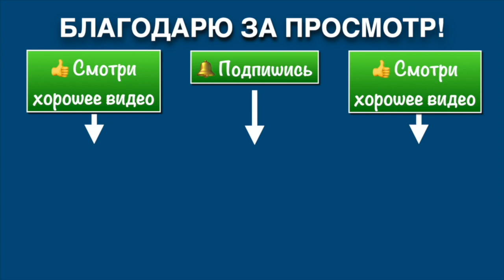Ицюань Москва / Важные практические детали Туйшоу (15.01.23) #9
Московская Школа Ицюань под руководством Анатолия Криводедова.
9-я часть. Демонстрация важных практических деталей Туйшоу.

Центральный зал Российской Академии Ицюань, Москва, 15.01.23